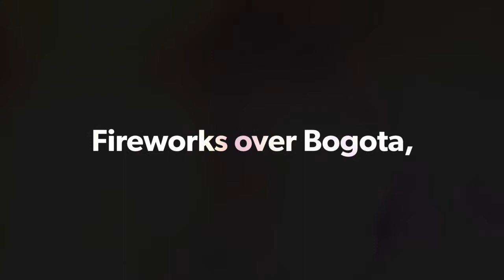Illuminating Tradition: Little Candles' Night (Noche de las Velitas) in Bogota, Colombia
Join us in celebrating the enchanting Little Candles' Night (Noche de las Velitas) on the eve of December 7th in Bogota, Colombia. As the city comes alive with the warm glow of countless candles and sparkling fireworks fill the night sky, experience the magic of one of Colombia's most cherished traditions. This festive occasion, observed on the eve of the Immaculate Conception, is a public holiday that brings communities together in a heartwarming display of light and joy.